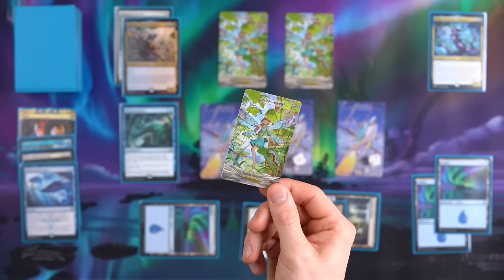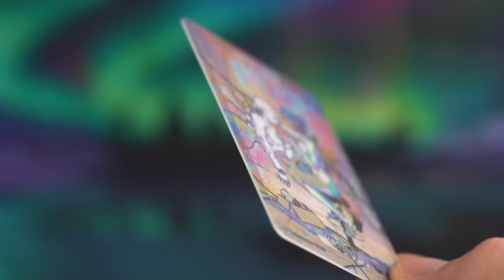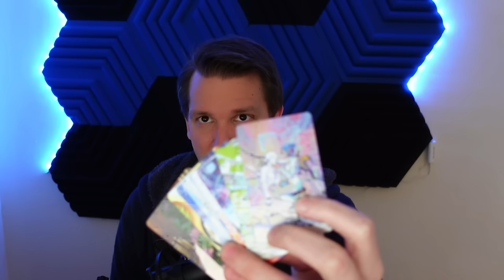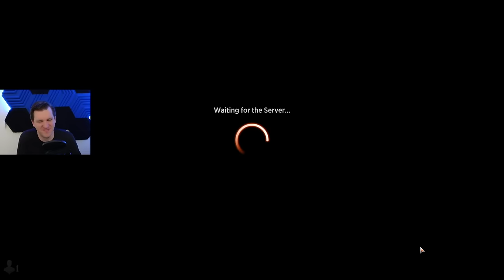Can a Dragon deck win seven games in this meta?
Join the Cool Kids Club

Credits